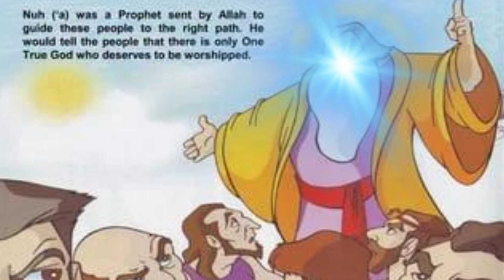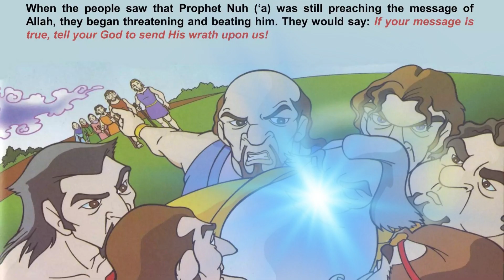THE STOORY OF PROPHET Nuh {A.S}| Prophet Nuh {A.S} or Un ki Qoum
THE STOORY OF PROPHET Nuh {A.S}
The Story of Hazrat Nouh (AS) | Prophet Nouh (AS) or Un ki Qoum
English stories of Prophet Nouh (AS).
Prophet Nouh (AS) ki Qoum ki Kahani k uon Par Azab q Aya .
Prophet Nouh (AS) 900 Saal tak tableeg ki Par un ki Qoum ni mani jiss ki waja say Allah nay un par Azab aya. Yah Khani bacho k lay ha .
 shukriya 🥰💕 .
Video ko dakh kr share kren shukreya.